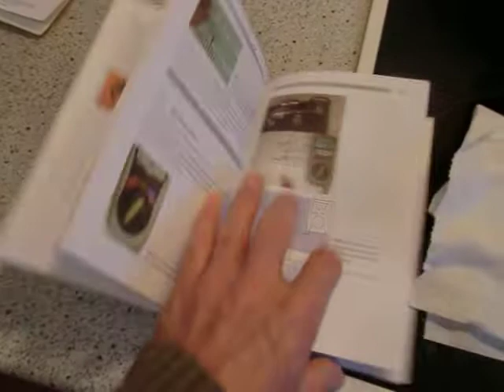Experiment mit dem Stirlingmotor Set